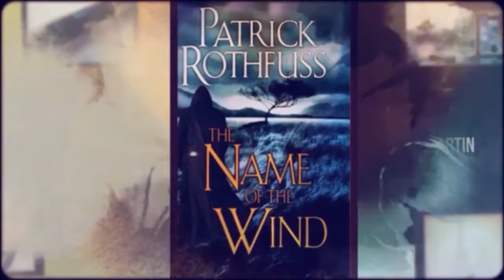FridayReads for 20 June 2014